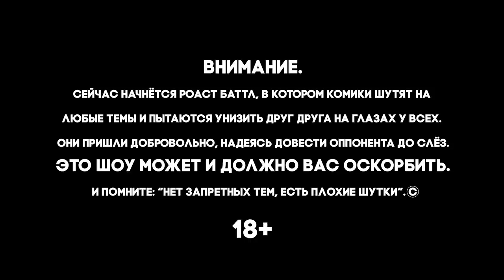Роаст Баттл S01. Александр Долгополов VS Алексей Квашонкин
Это финал Роаста, где встретились лучшие из лучших! Не надо писать «где полуфиналы?» Очевидно, полуфиналы выходят после финала.